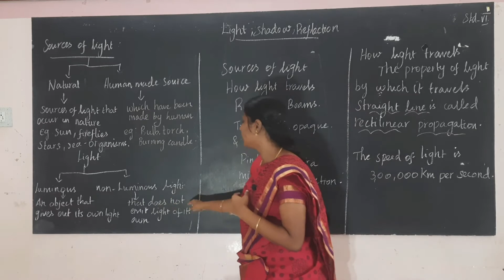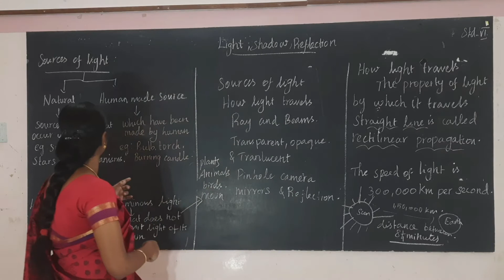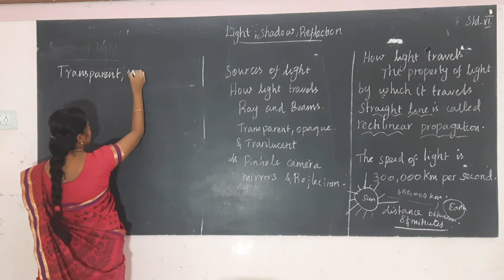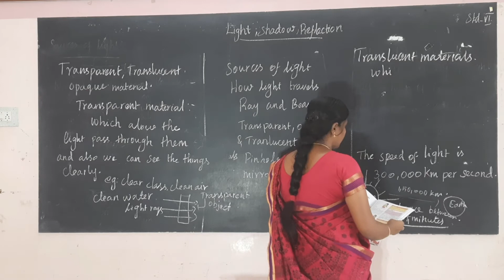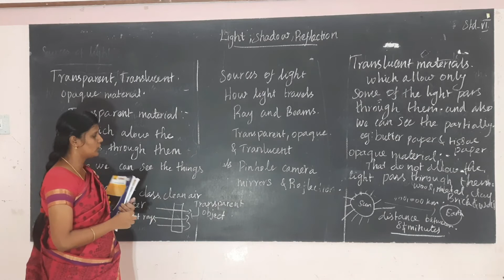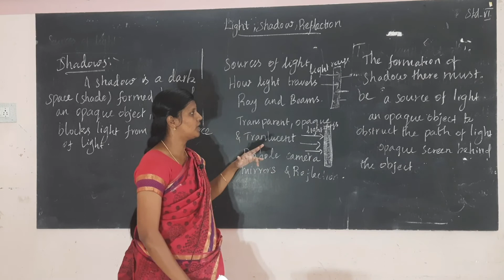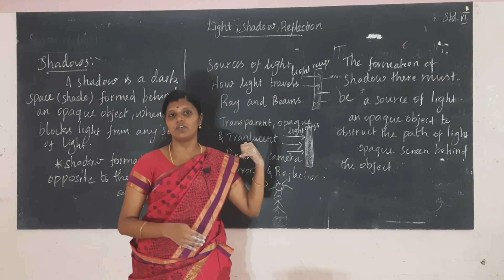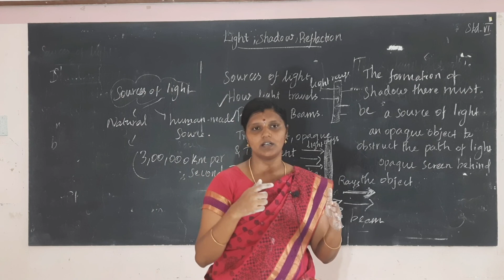VI Standard Science - Light, Shadow and Reflection - Part 1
Galaxy Publication

VI Standard

Science

Light, Shadow and Reflection - Part 1